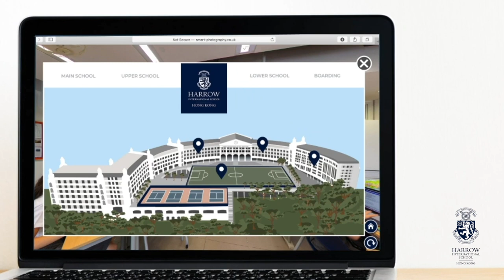Take a tour of Harrow Hong Kong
Founded in 2012 as part of the Harrow Family of Schools there is a unique thread which binds our schools together. A Harrow Hong Kong education is based on the same ethos and identity which characterises a Harrow education in the UK and here you will find a school where we fuse the best of Western and Eastern traditions.

Choosing the right school for your child is one of the most important decisions you will make. Just like you, we believe that the happiness and success of your child are key foundations upon which their future is built; that is why we are a school where every child is valued, every child is encouraged to give their very best, and every child has the chance to grow in confidence by participating in a wide range of inspirational learning experiences.

We pride ourselves on being an extraordinary community where people matter, results count and where a passion for excellence drives everything we do. We are committed to offering a real breath of education. We feed our pupils’ minds, but we also care passionately about their character development and happiness.

Our outstanding staff are dedicated to delivering a rich curriculum and programme of activities which challenge our pupils to explore ideas for themselves. Whether engaged in learning in the classroom, or through musical, artistic, sporting, enterprising or charitable activities, our pupils are encouraged to connect with their local, national and international communities and to have a desire to do good. Indeed, the School’s vision statement Leadership for a better world focuses on aiming high, excellent service, and character education, which means that our pupils are prepared for life in the 21st century.

Our approach to education means that Harrow Hong Kong pupils achieve top examination results, and develop into compassionate young people with strong values, who have a desire to make a positive difference in the world.

Please do come and visit us and see for yourself what makes Harrow Hong Kong so special.

A warm welcome awaits you.

Ms. Ann Haydon
The Head